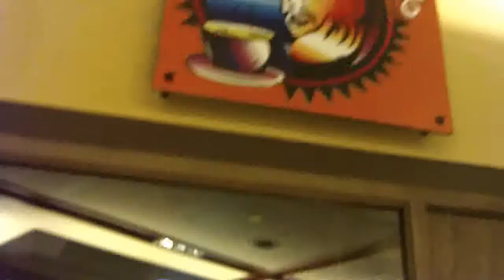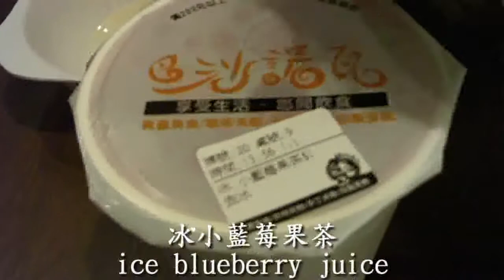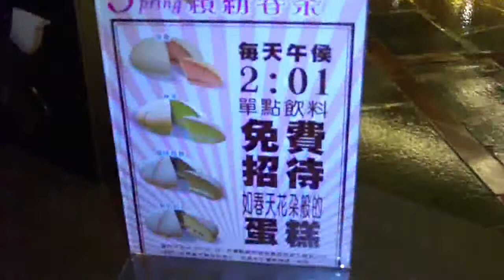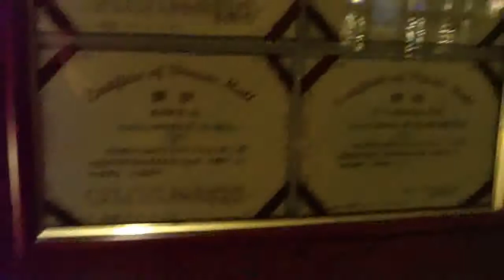Bossa Nova,Dream Mall,Kaohsiung,Taiwan(Birthday discount) 巴沙諾瓦夢時代店生日折扣篇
夢時代會員卡2010卡友生日禮，有嘻茶記、Lin Go、巴沙諾瓦、HAPPY100的優惠券，生日當月拿身份證件與夢時代會員卡(Dream Card)到夢時代的卡友服務中心就可以獲得，生日壽星拿此優惠券到巴沙諾瓦可享主餐半價、黑森林蛋糕一片免費的好康。
本影片拍攝地點為巴沙諾瓦夢時代店，位於高雄市前鎮區中華五路789號7樓日本美食街(日本美食街現改為食尚食代)(已結束營業)，營業時間與夢時代同：週一~週四11:00~22:00，週五、假日前一天11:00~22:30，週六及連續假日10:30~22:30，週日及假日10:30~22:00。目前的主餐產品共分6大類：咖哩飯類、陶板燒類、火鍋類、焗烤類、特餐類、漢堡三明治類，每人最低消費NT$45元(現漲為NT$80元)，不收服務費，禁帶外食。巴沙諾瓦採自行點餐，畫記好在桌上的點餐單(彩色印刷的點餐單中英對照，方便不懂中文的顧客)，先至櫃檯結帳，就可以等上菜。我們點的是昆布味噌鍋NT$230元(牛肉)，附白飯(可續碗)、芝司海鮮焗烤飯NT$175元，附洋芋沙拉、白飯(可續碗)、湯(可續碗)，日式炸豬排咖哩飯NT$155元，附白飯、日式醃物、湯、高麗菜絲沙拉(白飯、湯、高麗菜絲沙拉皆可續碗)，甜點是草莓波士頓派、抹茶波士頓派(原價NT$30元)、翡翠綠奶茶、冰小藍莓果茶(原價NT$70元)，凡點主餐即可加價NT$38元點用咖啡、茶等A區商品，或加價NT$69元點用咖啡、茶等A區商品及甜點或點心等B區商品乙次(內容請詳閱點餐單)。
從地中海風情開始→日式禪風→希臘風情→坦米爾風情→卡布里風情→印度風情一路走來，巴沙諾瓦想走不一樣的路，不想每家連鎖店的裝潢風格都一樣，希望每一家店都有屬於她自己的故事。位於高雄夢時代7樓日本美食街『巴沙諾瓦-坦米爾風情』(印度坦米爾風情的巴沙諾瓦餐廳座落在日本美食街？因為日本美食街上都是有特色的餐廳，所以聚集在這裡也沒什麼好奇怪了)，『TAMIL』是印度一個古老部落民族，也是咖哩的起源地，巴沙諾瓦因此新開發了印度咖哩飯系列產品，為巴沙諾瓦的異國美食又注入了另一個新的國度。
BOSSA NOVA是源自於森巴的巴西音樂風格，與敲擊樂相比，它更注重的是旋律及合聲的完美交錯，同時也可解釋為「一種充滿活力且近似森巴的巴西舞蹈」，代表著陽光、椰林、沙灘、慵懶的音樂曲風，其音樂讓人聽了倍感愉悅，放鬆壓力。所以取名為「巴沙諾瓦(BOSSA NOVA)悠閒飲食館」，希望傳遞的是用餐也可以是一種悠閒，更可以是一種享受，想要營造的是一個有渡假風格的環境，提供簡單實惠的料理，無太多的裝盤裝飾，無太多的服務流程所帶來的壓力，「享受生活、悠閒飲食」就是生活哲學。Hogsmeade ~手祚果子，是巴沙諾瓦的關係企業，巴沙諾瓦的蛋糕全由自家企業製作供應。一塊提拉米蘇的原物料成本可以從10幾塊到100多塊不等，買東西除了比價錢之外，更重要的是品質(衛生、原料)，因為自家生產，才能將有品質的蛋糕以低價的方式供應。